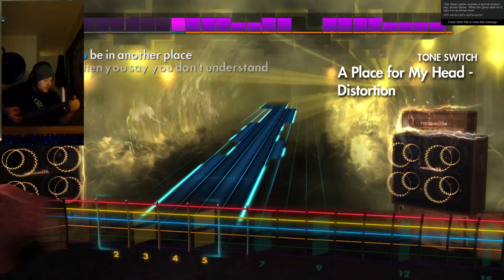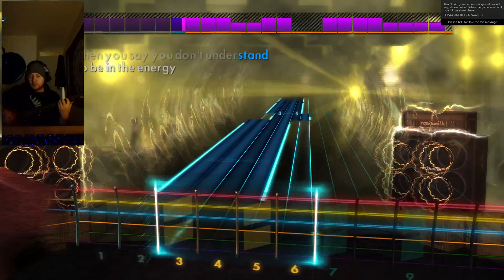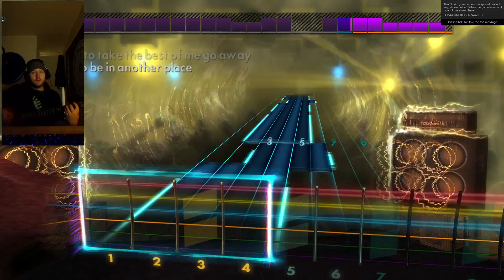Rocksmith 2014 Linkin Park A Place For My Head 91%